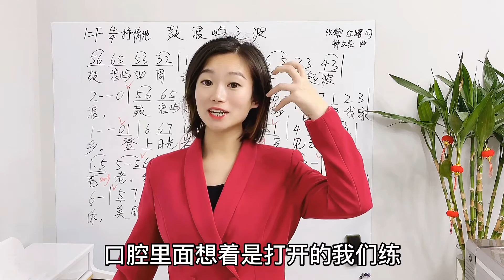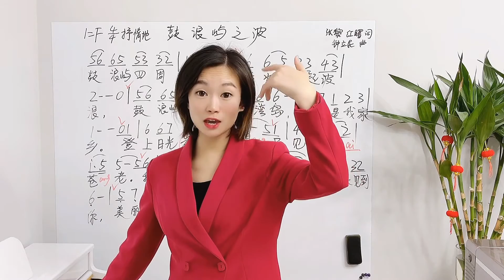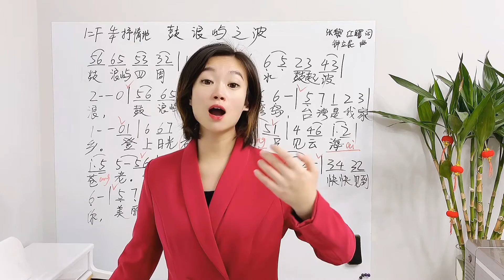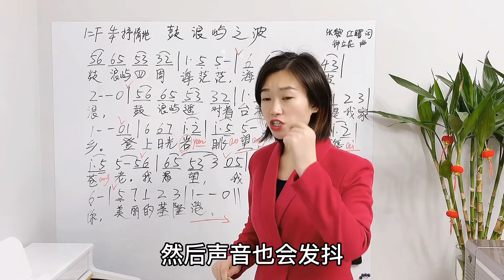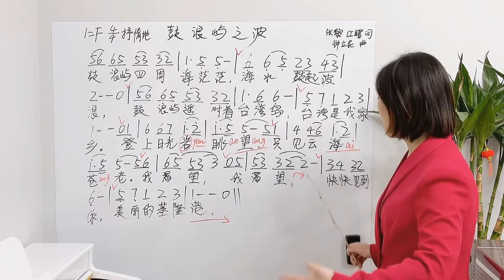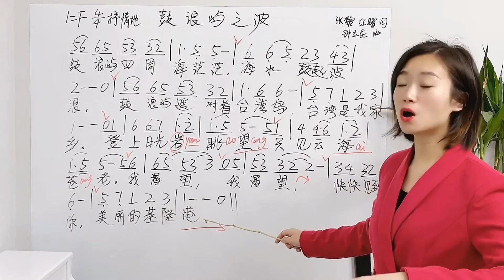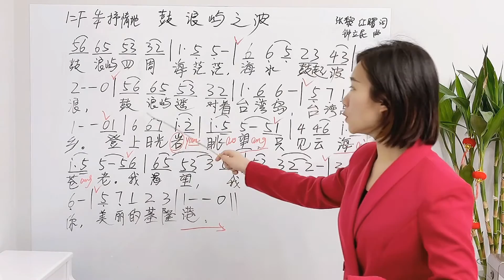《鼓浪屿之波》练嗓好歌曲，开口音闭口音开声，祝祖国早日统一